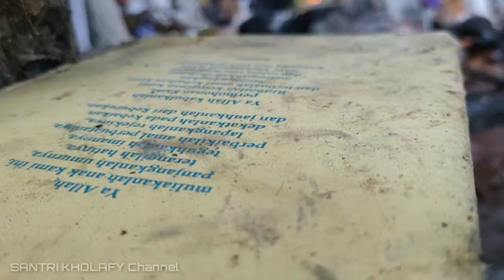THE DURUKAN | TEMPAT PEMBAKARAN SAMPAH PPMKH 2019 (1)